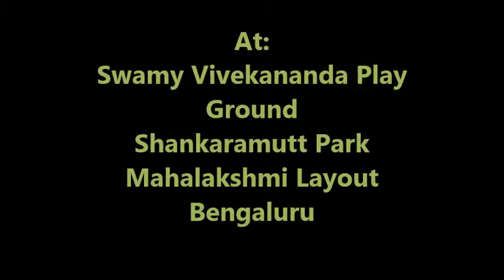Prathama Kannada Sahithya Sammelana At Mahalakshmi Layout Bangalore